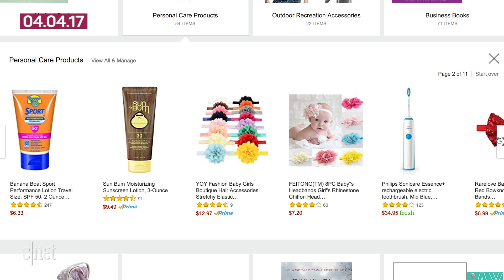Amazon Cash debuts, Apple to make own GPU chips (Tech Today)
The biggest tech stories of the day include Amazon's debut of Cash, which lets customers use cash to pay for items. Plus Apple's decision to make its own chips for the iPhone and Samsung's easily defeated facial recognition lock.